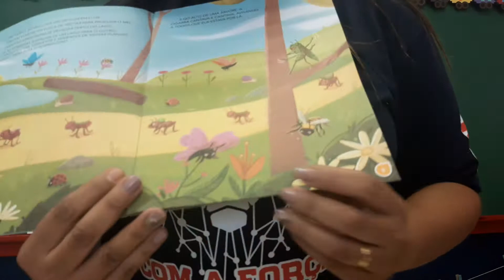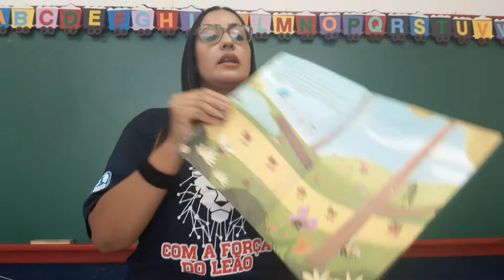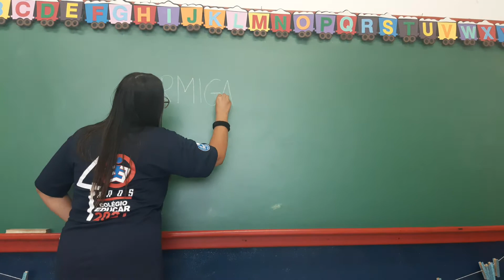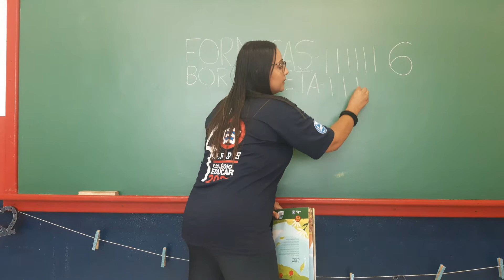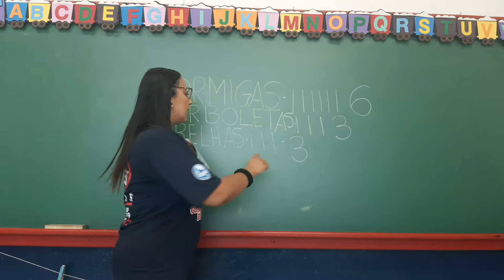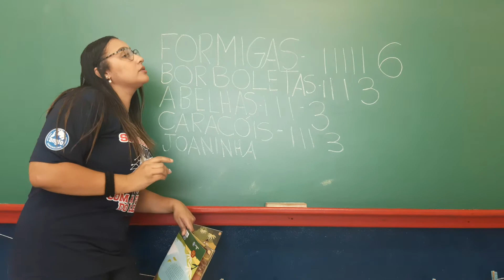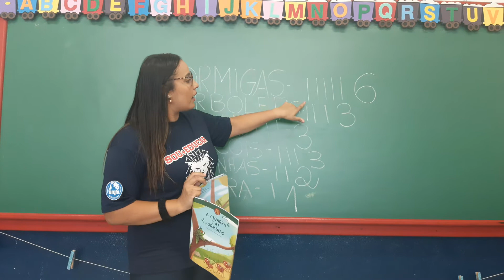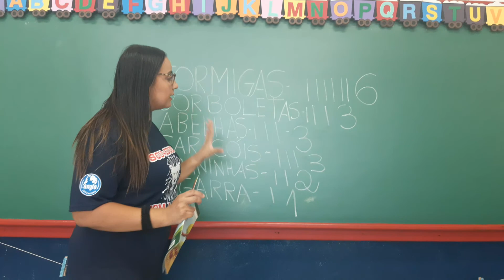Jardim I 02-10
Aprendizagem Ativa